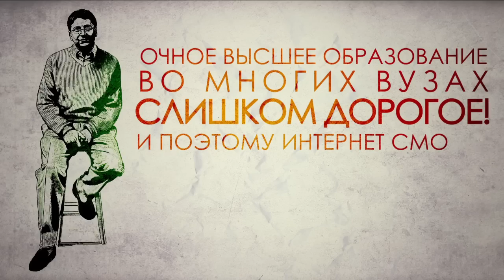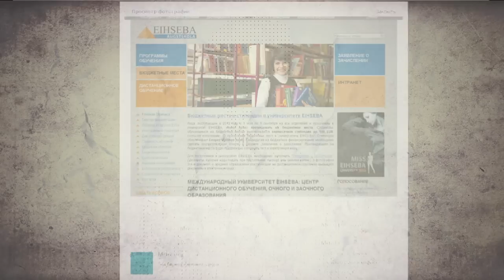Дистанционное обучение. Шокирующие факты!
Собираешься учиться дистанционно? Обязательно посмотри это видео прямо сейчас! Эти факты ты обязан знать до поступления в университет на дистанционное обучение! Более 50 млн человек получают высшее образование дистанционно прямо сейчас.

Более 50 миллионов человек учатся дистанционно прямо сейчас. В США получают высшее образование дистанционно более 1 миллона человек, в Китае - 2 миллонов, а в Индии более 1,5 миллона человек, выбравших дистанционное обучение. Все больше университетов и институтов предлагают студентам высшее образование дистанционно.

На чье дистанционное обучение Билл Гейтс тратит миллионы долларов? Насколько эффективно дистанционное образование? Как выбрать университет или институт и получить лучшее высшее образование дистанционно? Куда пойти учиться, и чем дистанционное обучение лучше? Можно ли получить второе высшее образование дистанционно и насколько актуально обучение за рубежом? Что эффективнее, заочное обучение или дистанционное обучение?

Дистанционное образование самый удобный и эффективный вид обучения. Смотри это видео и высказывай свое мнение!